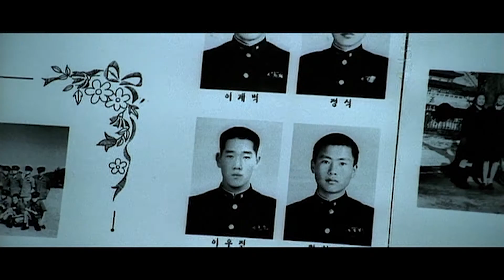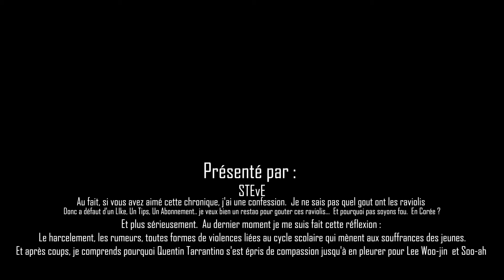Old Boy 2003 Vs OldBoy 2013 - Made In America From Elsewhere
Cette fois-ci on parle de MAUVAIS remake, de

Oldboy (2003) de Park Chan Wook
Oldboy (2013) de Spike lee

Oldboy (2003) est un de mes films cultes qui m'ont fait découvrir le cinéma asiatique !

Les John Wayne ont eu la brillante idée de refaire le  film !

Pourquoi ?
Ben je sais pas

Mais ça nous offre une bonne occasion de voir ce qui différencie deux films qui partent du même synopsis et qui arrivent à deux résultats
TRES différents!

Un p'tit pourboire pour le chauffeur [Tipeee]?

Et si vous êtes déjà arrivé jusqu'ici, autant aller jusqu'à la fin de la description non ?

PS : Est ce que ça vous arrive de rester à la fin après le générique ?
Parce qu'il y a toujours un petit Easter Egg dans les génériques...

* Oui ? ben commentez
* Non ? Ben alors ? quoi vous avez quitté la salle de cinéma à la fin des films Marvel ?